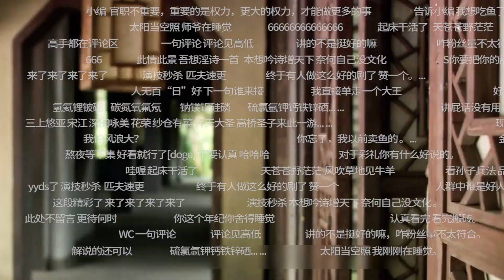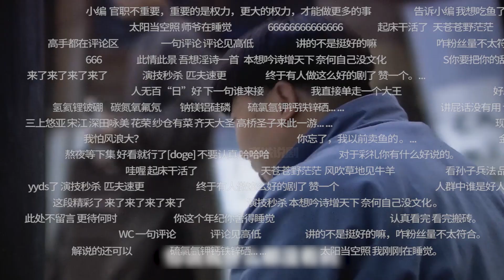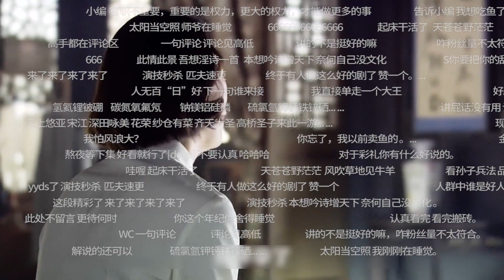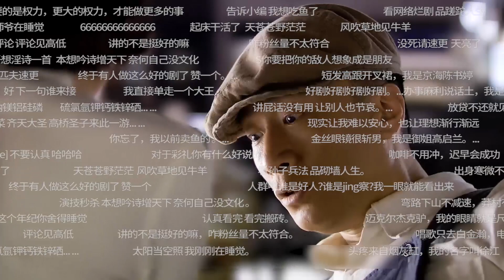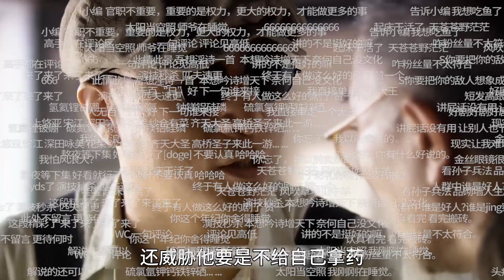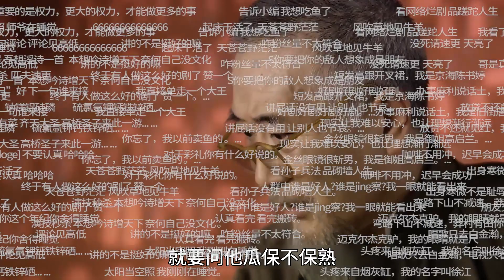人間正道是滄桑01：孫紅雷上演富家子弟，和漂亮姐姐親密無間，一句意外懷孕把他嚇傻